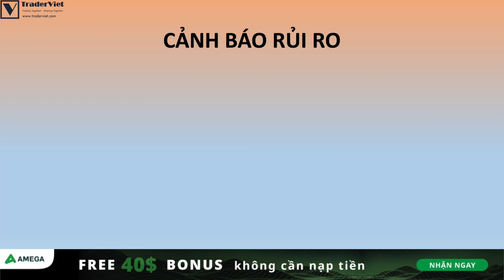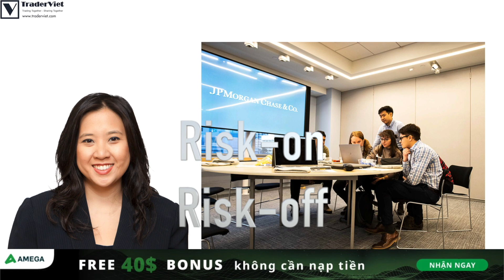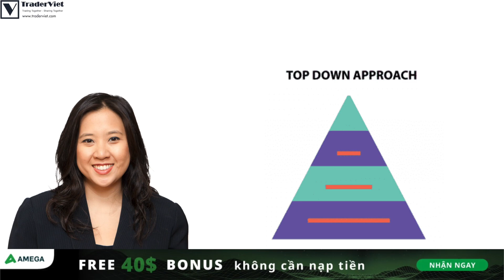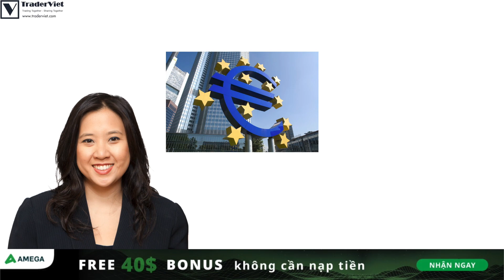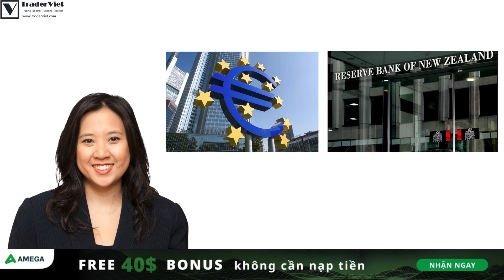✅ Phỏng Vấn Kathy Lien - Cựu JP Morgan Trader Tiết Lộ Về Cách Giao Dịch Của Một Banker | TraderViet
Trong cuộc phỏng vấn này, Kathy Lien tiết lộ cách các bank trader giao dịch Forex cũng như phân tích thị trường. Cô ấy cũng sẽ chia sẻ với bạn chiến lược giao dịch, cách cô ấy trở thành một nhà giao dịch JP Morgan.

Là một cựu trader cho ngân hàng đầu tư, cô ấy cũng sẽ chia sẻ với bạn những ngày tháng trong cuộc đời của một banker và một trader chuyên nghiệp trên Phố Wall.

Kiểm tra chiến lược giao dịch của bạn mà không có rủi ro. Tham gia Amega & Nhận $ 40 Tiền thưởng không cần tiền gửi và giao dịch mà không cần đầu tư!